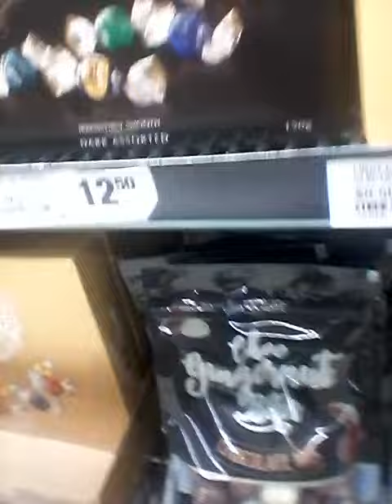adam spong blog back now at woolies